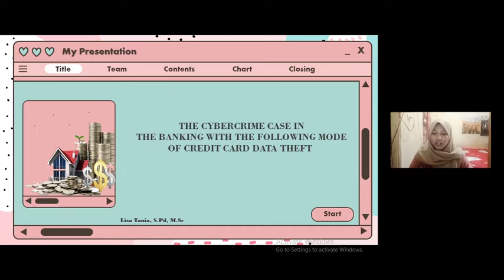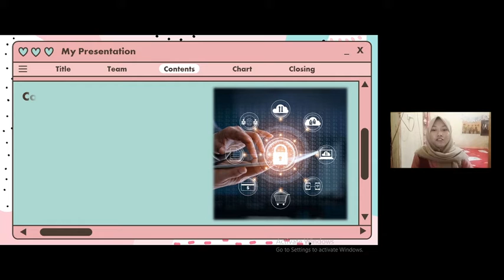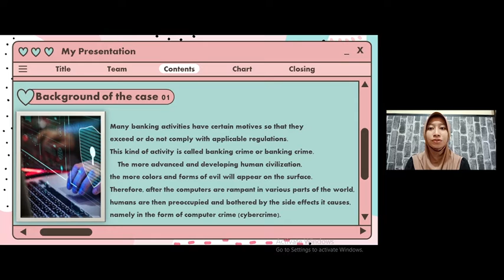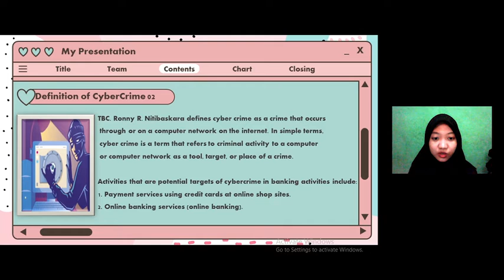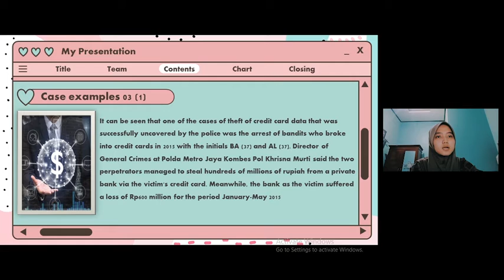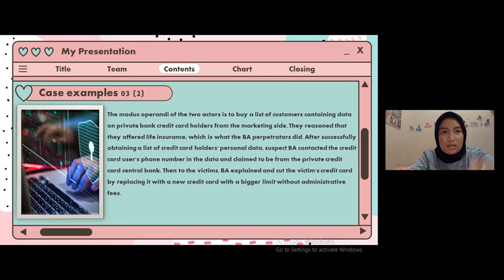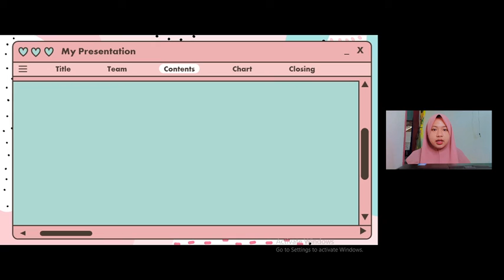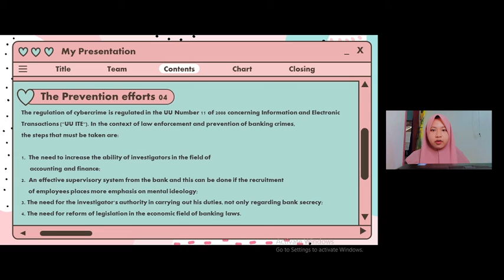GROUP 6 || THE CYBERCRIME CASE IN THE BANKING WITH THE FOLLOWING MODE OF CREDIT CARD DATA THEFT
We are from group 6 of the Information Technology English course, which consists of:

1. Nada Inassa Bhira   (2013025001)
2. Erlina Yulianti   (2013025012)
3. Tsabita Aura Amanda  (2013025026)
4. Ardita Ledytama Pramaysti  (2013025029)
5. Putri Pratiwi Maysitha  (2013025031)
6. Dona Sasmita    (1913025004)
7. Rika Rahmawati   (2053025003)